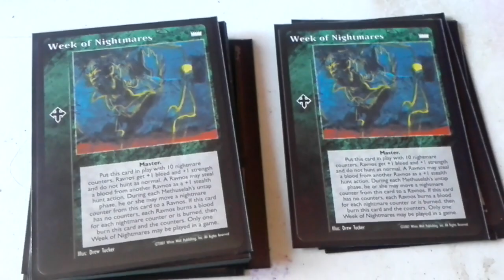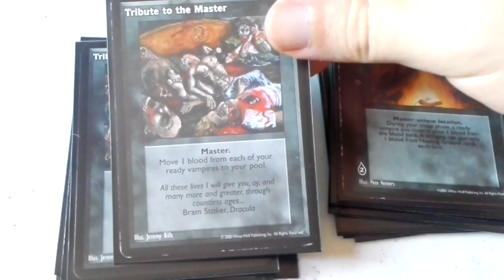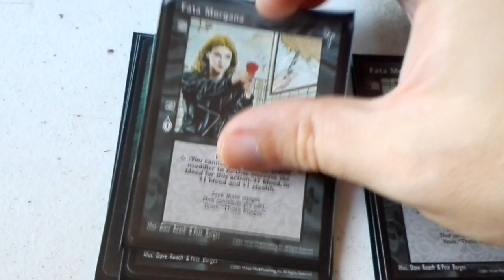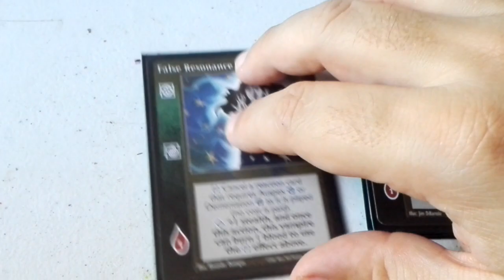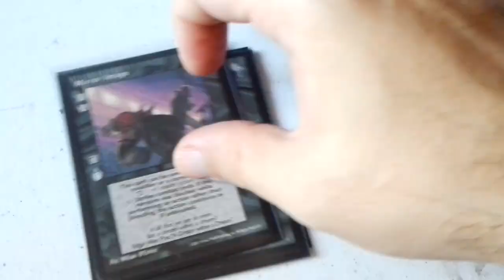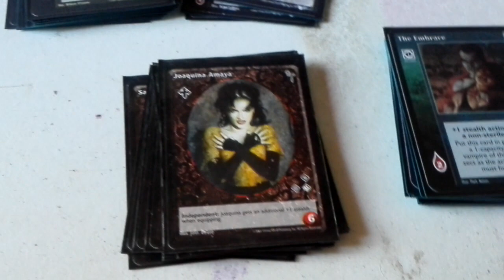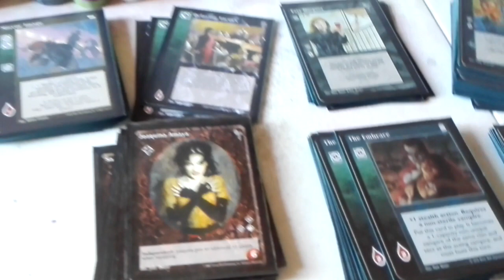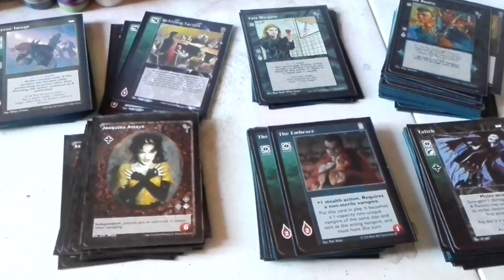VTES Mazo Ravnos de abrazos 2/2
CRIPTA (12)

2x Joaquina Amaya
3x Vaclav Petalengro
2x Khalil Ravana
3x Salbatore Bokkengro
1x Spleen Georgio Gutterpunk
1x Sasha Miklos

BIBLIOTECA (80)

MASTERS (22)

3x Ravnos Carnival
2x Week of Nightmares
2x Tribute to the Master
1x The Coven
1x Creepshow Casino
1x Direct Intervention
1x The Path of Paradox
1x Chimerstry
1x Park Hunting Ground
1x Information Highway
1x Fortune Teller Shop
1x Wider View
1x The Line
1x Dreams of the Sphinx
1x Perfeccionist
1x Gird Minions
1x Fear of Mekeht
1x Archon Investigation

ACCIONES (20)

15x The Embrace
4x Tummimos
1x Mass Reality

EQUIPO (16)

7x Talith
2x Treasured Samadji
2x Cooler
1x Sniper Rifle (Ivory Bow puede ser alternativa)
1x Incriminating Videotape
1x Gran Madre di Dio, Italy
1x Heart of Nizchetus

4x Fata Morgana
2x Mirror´s Visage
1x False Resonance

COMBO (14)

9x Occlusion
5x Mirror Image

REACCIONES (3)

3x Delaying Tactics